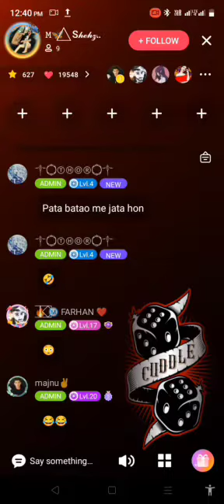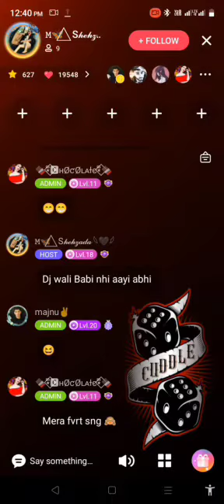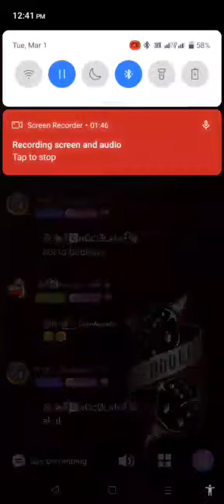Pankaj ko yaad ni krna chahti chocolate